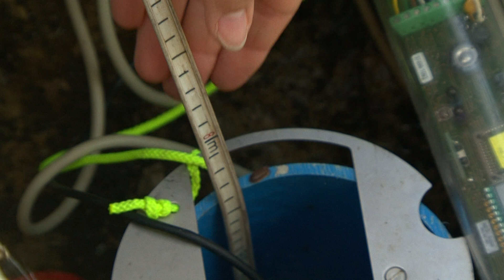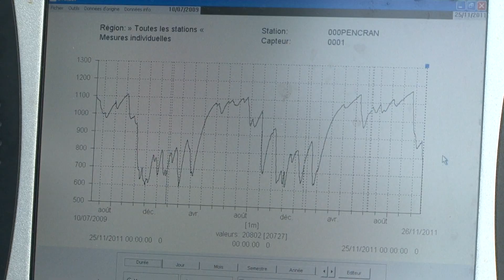Surveillance des nappes phréatiques en Bretagne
Surveillance du niveau des nappes phréatiques en Bretagne grâce au réseau piézométrique. Film réalisé dans le cadre de la campagne "Grand Ouest" et de Wikhydro, plate-forme de partage des connaissances entre les acteurs de l'eau. Axée sur le littoral du "grand Ouest" et sur les problématiques de la biodiversité et du changement climatique, la campagne "Grand Ouest" s'est déroulée du 15 au 25 novembre 2011. Elle était mise en place par le Commissariat Général au Développement Durable du ministère du développement durable et organisée avec le concours du CETE Ouest (Centre d'études techniques de l'équipement) et du CETMEF (Centre d'études techniques maritimes et fluviales). Le film a été réalisé avec l'appui du BRGM. © BRGM / MEDDE